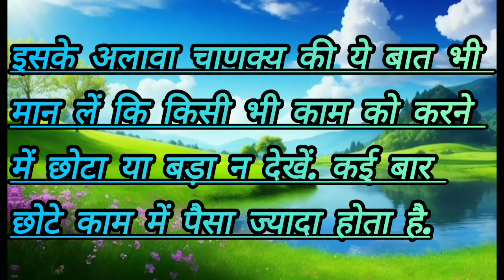पैसा कमाना है तो ये 3 काम रोज करो | Succesful Kaise Bane | Paise Kaise Kamaye | Chanakya Niti Full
Iss Video Me Btaya Hai Ki
Successful buisnessman kaise bane || Paise kaise kamaye in hindi How to become Succesful || Motivational YouTube Successful kaise bante hai paise kaise kamate hai buisnessman kaise bante hai sucessful hone ke liye aapme 3 aadate honi chahiye